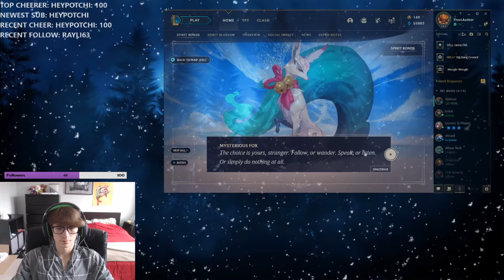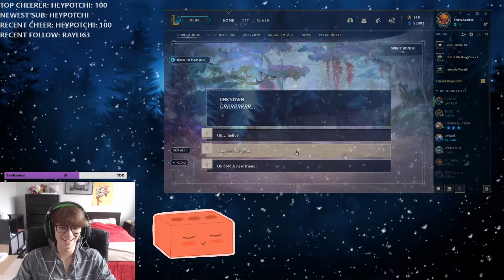I'm back! Spirit Blossom First Impressions & Nexus Blitz Part 1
Spirit Blossom Festival !!!